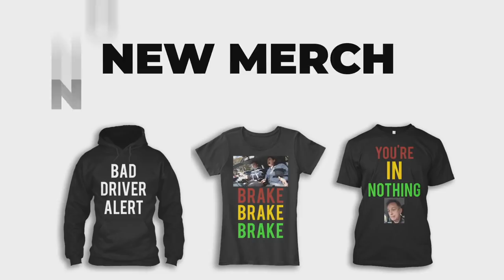DRIVING WITH MY PARENTS! (RUINED THE CLUTCH)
In todays video it's safe to say I nearly ruin the clutch and dad gets real sarcastic...